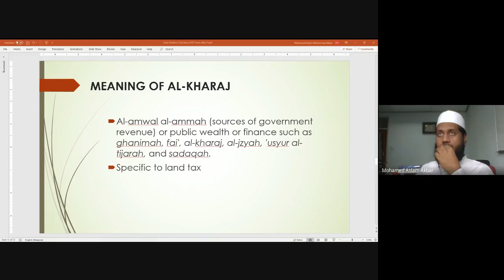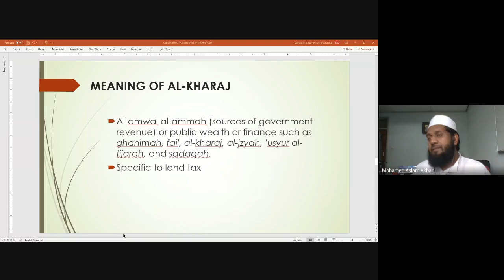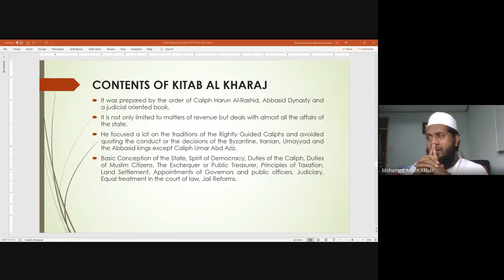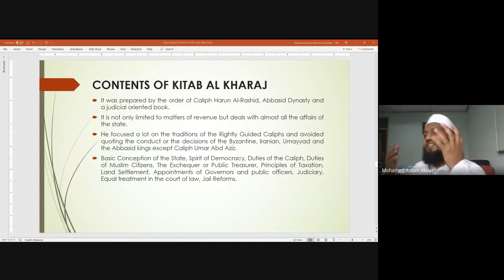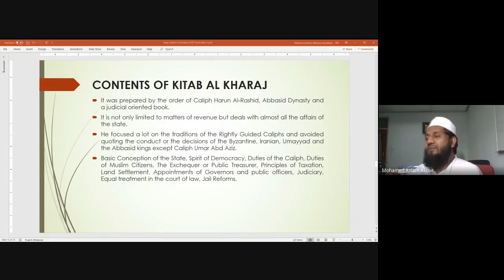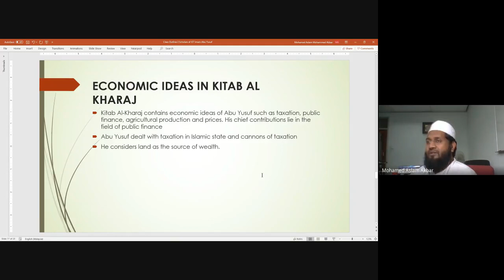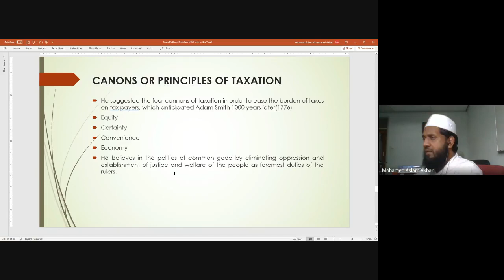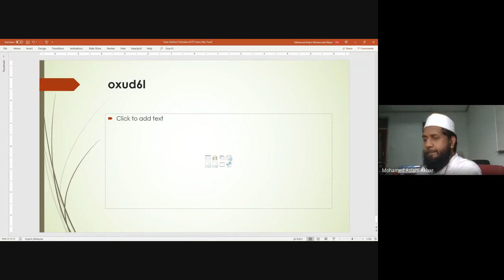7. Kitab al-Kharaj of Abu Yusuf | ECON 4010 HIET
Lecture presented by Mohamed Aslam Akbar, Assistant Professor, Islamic Commercial Jurisprudence, Department of Economics, Kulliyyah of Economics and Management Sciences, International Islamic University Malaysia.